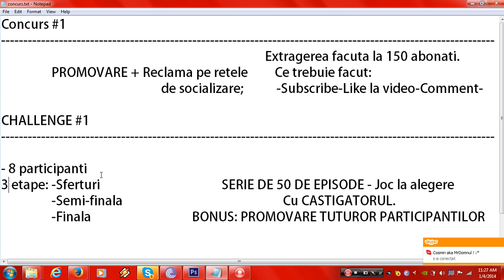CHALLENGE + Concurs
Pentru Challenge:
8 participanti (Sa aveti Skype, Microfon)

Pentru Concurs:
2. Like la video
3. Comment cu textul "Particip"